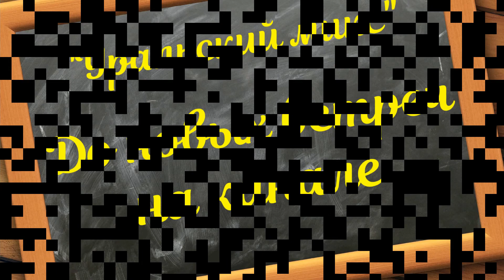Вкусные котлеты по-домашнему./Delicious home-style cutlets.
Котлеты по-домашнему обязательно будут вкусными, если вы знаете несколько основных секретов их приготовления. Свежее мясо высокого качества, строгая дозировка ингредиентов и желание порадовать своих близких обеспечат гарантированный успех в процессе приготовления этого блюда.
Для приготовления котлет по-домашнему потребуется:
Мясо свинины                             0,500 кг (50%),
Мясо говядины                           0,250 кг (25%),
Мясо курицы (индейки)            0,250 кг (25%),
Батон (хлеб пшеничный)          0,240 кг,
Молоко коровье                          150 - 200 мл,
Картофель сырой                        0,120 - 0,150 кг,
Яйцо куриное свежее                 1 шт.,
Лук репчатый                                0,080 - 0,100 кг,
Соус соевый                                  50-75 мл,
Соль                                                15 - 16 грамм,

Home-style cutlets will definitely be delicious if you know a few basic secrets of their preparation. Fresh, high quality meat, a strict dosage of ingredients and a desire to please your loved ones will ensure guaranteed success in the preparation of this dish.
To make homemade cutlets you will need:
Pork meat                                        0.500 kg (50%),
Beef meat                                        0.250 kg (25%),
Chicken (turkey)                             0.250 kg (25%),
Loaf (wheat bread)                        0.240 kg,
Cow's milk                                       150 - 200 ml,
Raw potatoes                                  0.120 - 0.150 kg,
Fresh chicken egg                          1 pc.,
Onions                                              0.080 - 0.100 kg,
Soy sauce                                        50-75 ml,
Salt                                                   15 - 16 grams,